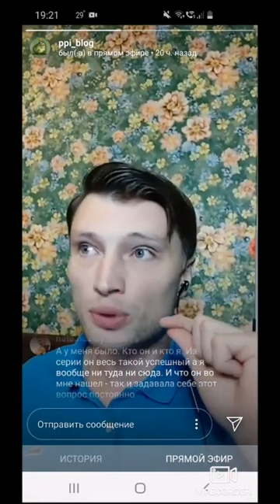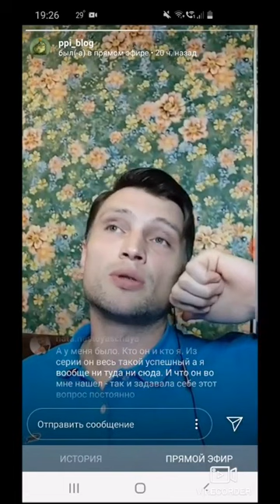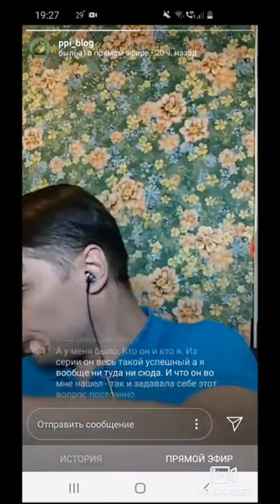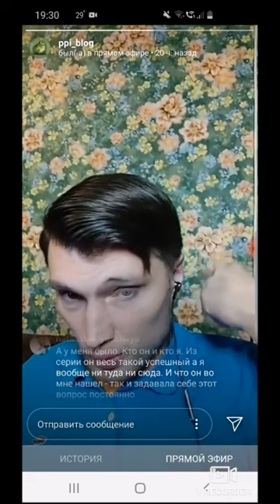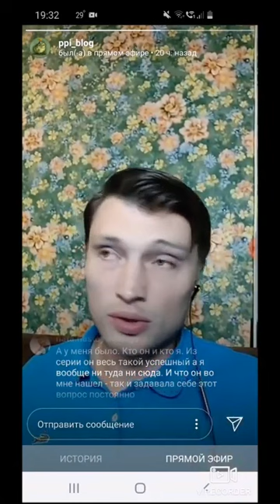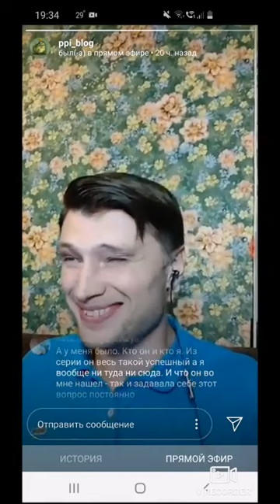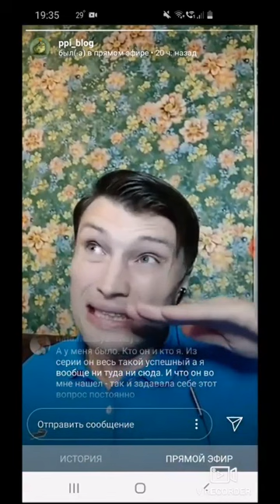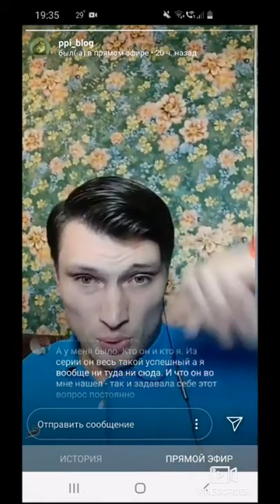Упражнение для поиска сценариев. Психосоматика.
Игорь Мочалов — психолог, онкопсихолог, гипнолог, специалист по работе с психосоматикой, гештальт терапевт, автор курса "Родовые сценарии"

Задать вопрос
Администратор Валерия ⤵️